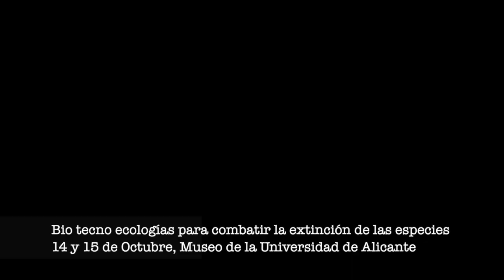Laboratorio Anti Extinción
Presentamos este nuevo proyecto en formato expositivo de Dronecoria.
Realizaremos un taller donde compartiremos los nuevos avances de los últimos meses, así como  una nueva máquina peletizadora de semillas y diferentes técnicas para realizar siembras directas de precisión para la restauración de ecosistemas.

14 y 15 de Octubre, Museo de la Universidad de Alicante.